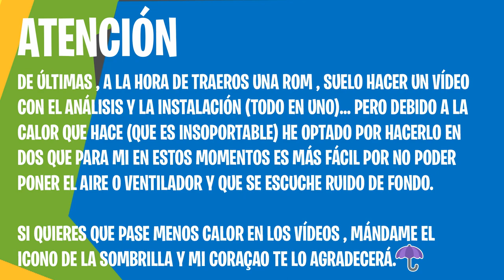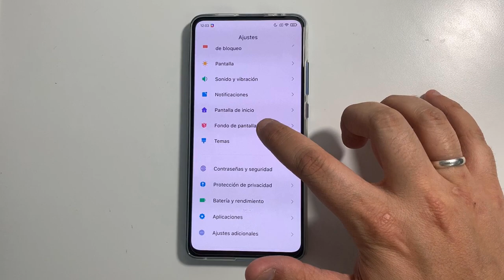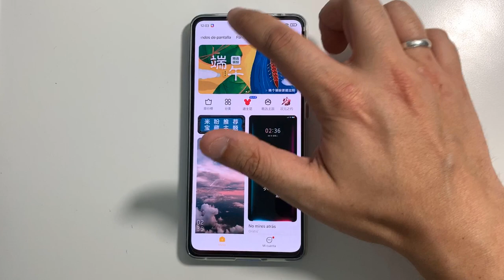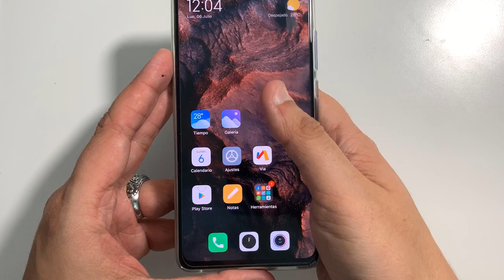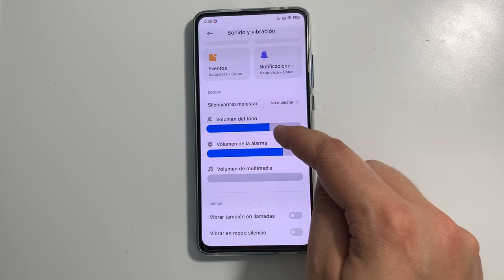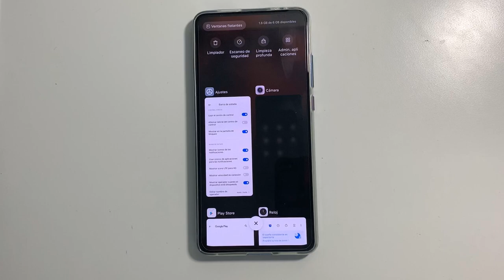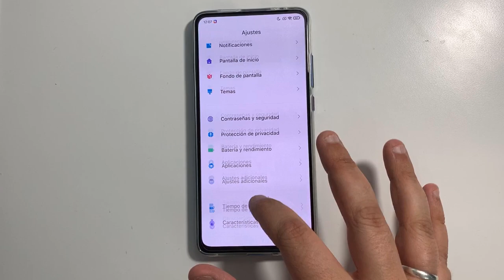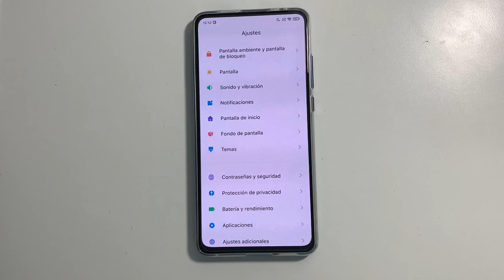MI9T - ANALISIS DE LA ROM REVOS OS MIUI 12 (24.6.20)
📑 DESCRIPCIÓN 📑

Muy buenas chicos. En este vídeo os traigo el análisis de la ROM REVOS MIUI 12 con todo lo bueno y lo malo de su última versión.

👉  GUÍA EN TEXTO (CAMBIOS , LO BUENO Y LO MALO , Y WEBS DE INTERÉS DE LA ROM)

Doy las gracias a y a Adán García por la publicación de mis vídeos en esta fantástica web donde encontraréis las últimas noticias sobre todo lo relacionado con Xiaomi y sus nuevos dispositivos.

💲 DONACIONES 💲